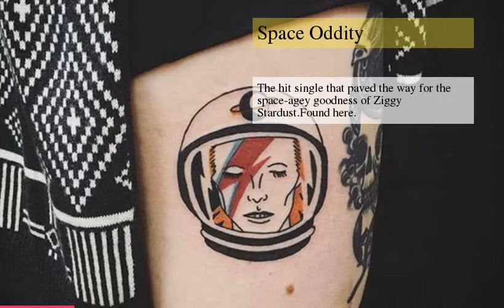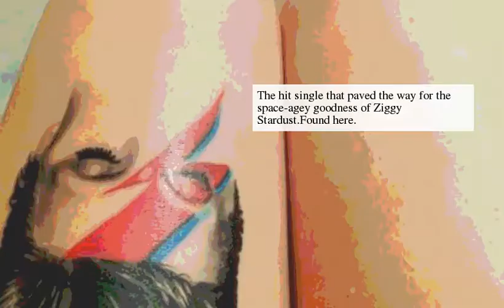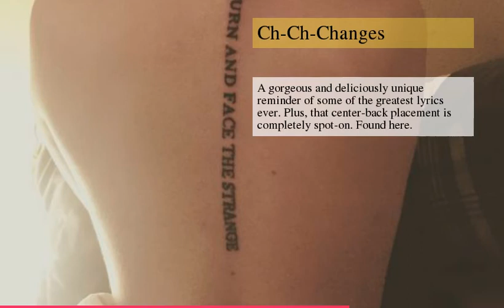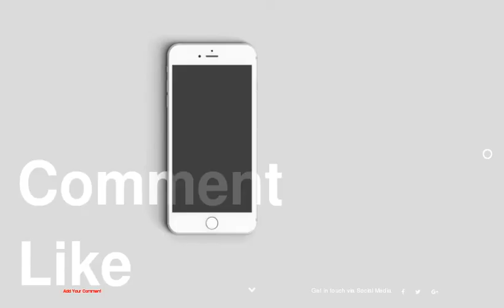Incredible and Touching David Bowie Tattoos That Prove Ziggy Stardust Lives On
be creativo
1 : Bowie Forever
2 : Space Oddity
3 : Mid-Thigh Tribute
4 : Black Star &amp; Galaxy
5 : Not Alone
6 : Ch-Ch-Changes
7 : Life on Mars
8 : Minimal Tribute
9 : Watercolor Stardust
10 : Just For One Day
11 : Starman
12 : Moonage Daydream
13 : Blackstar
14 : And The Spiders From Mars
15 : Rock 'n' Roll Suicide
16 : Minimal Lightning Bolt
17 : Heroes
18 : Rebel Rebel
19 : Alien Being
20 : The Rise and Fall